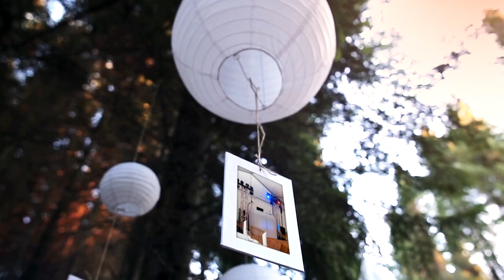Polterhochzeit am Samstag in Unna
Gefeiert wurde mit 100 Gästen auf einem Bauernhof. Trotz einiger heftiger Regengüsse wurde die Feier des bezauberten Brautpaares ein voller Erfolg. Danke an die partywütigen Gäste für eine rauschende Ballnacht.

DTSaudio | Ihr Partner für Ihre Feier. Ob Hochzeit, Geburtstag oder Jubiläum. Kontaktieren Sie uns, wir beraten Sie gerne.